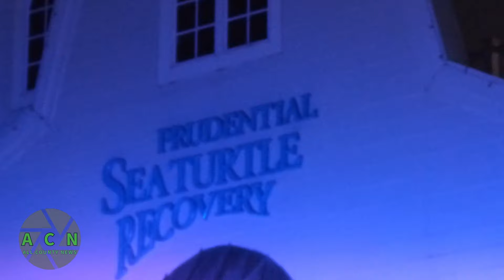Lighting Strike Causes Building Fire At Turtle Back Zoo in West Orange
WEST ORANGE, NJ - During a severe storm on Wednesday night, a bolt of lightning struck the Sea Turtle Rehabilitation Center at Turtle Back Zoo in New Jersey. Fortunately, no animals sustained significant injuries in the incident. The zoo was closed at the time of the strike, ensuring the safety of all human occupants.

The Sea Turtle Rehabilitation Center, a non-profit facility located within the zoo, is dedicated to caring for sick and injured sea turtles until they are ready to be released back into their natural habitat. Following the emergency, the West Orange Fire Department and Police Department quickly responded to assess the situation.

Though the sea turtles housed in the building were exposed to smoke, they were promptly relocated to a secure area within the zoo for evaluation. One of the turtles, an endangered Kemp's Ridley named Pickles, who was already receiving treatment for a respiratory infection, faced a critical condition but managed to recover under the vigilant care of the staff. Currently, all five turtles are in stable condition and are under close observation to ensure their well-being. While the extent of the damage caused by the lightning strike remains uncertain, the primary focus remains on the health and safety of the animals.

Sea Turtle Recovery reiterated their commitment to providing ongoing care for these creatures and expressed gratitude for the fortunate circumstances that prevented further harm. The organization's unwavering dedication in the face of adversity underscores their steadfast commitment to the welfare of the sea turtles under their care.